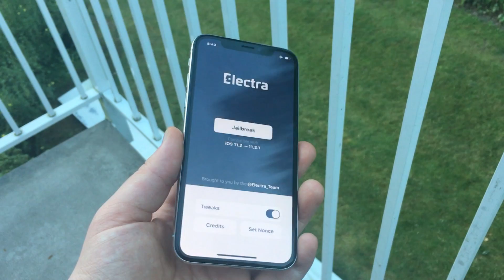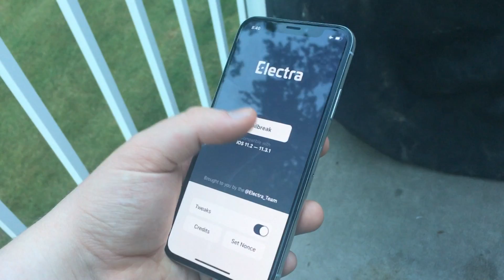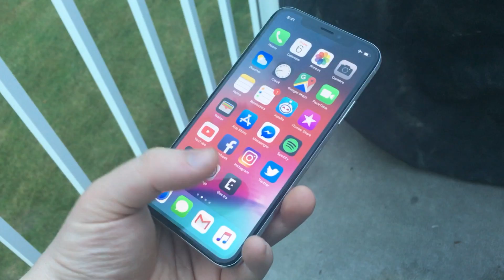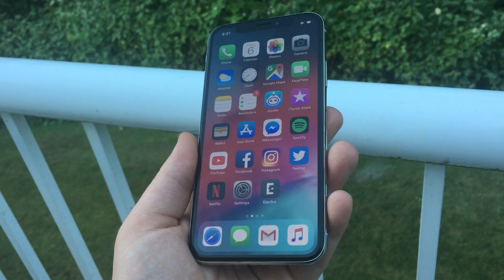iOS 11.3.1 Electra Released! Should you jailbreak?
The iOS 11.3.1 jailbreak by the Electra team has finally come out, so let's quickly go over it and whether or not it's worth it for you to jailbreak!